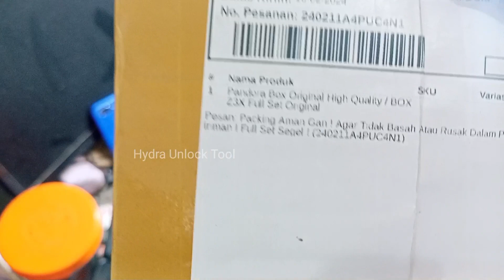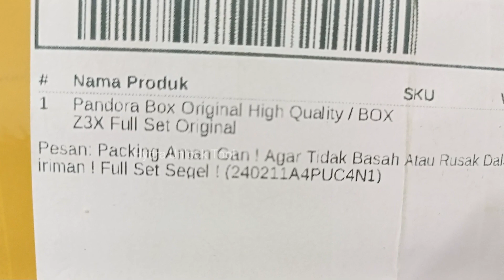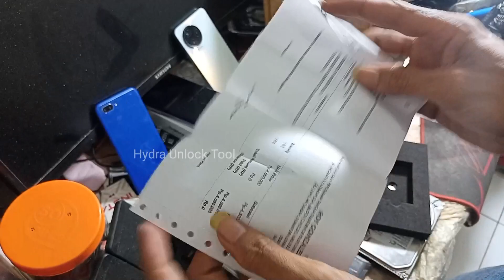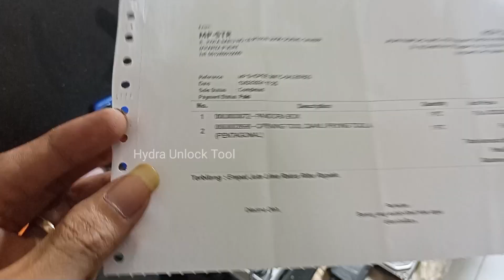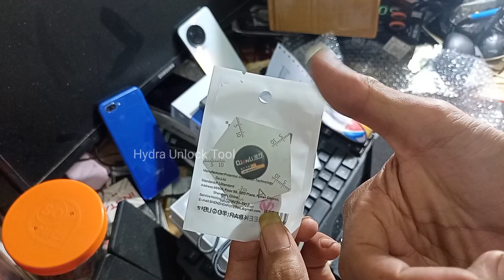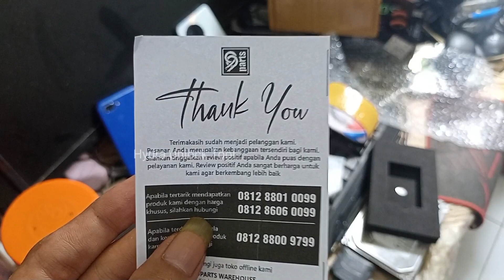Review Pandora Box z3x Pandora Tool New Update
Review Pandora Box New Update 2024

 - Menambahkan dukungan keamanan Vivo baru dalam Mode Preloader
Untuk Chip:

MT6781.
MT6853.
MT6891.
MT6893

- Menambahkan Reset FRP Dalam Download Mode (ODIN)
Untuk ponsel Samsung MTK Android 12/13

- Menambahkan Dukungan Ponsel Samsung MDM/KG

 SM-A136B.
SM-A136M - Galaxy A13 5G.
SM-A137F - Galaxy A13.
SM-A145P.
SM-A145R - Galaxy A14. SM-A146P. SM-A146U. SM-A146U1,
SM-A146W - Galaxy A14 5G,
SM-A3460, SM-A346B, SM-A346E, SM-A346M, SM-A346N - Galaxy A34 5G.
SM-M136B - Galaxy M13 5G

- Memperbaiki beberapa bug

Thanks...

Pandorabox,
pandoratool,
reviewpandorabox,
repairimeibypandorabox
imeipandorabox,
mdmpandorabox,
kgsamsungpandorabox,